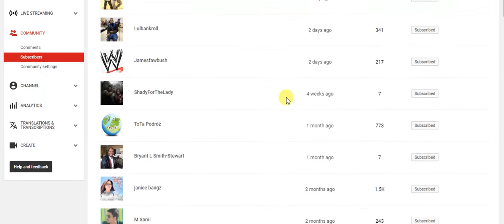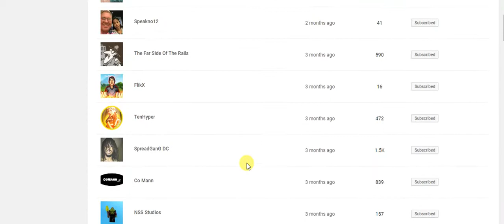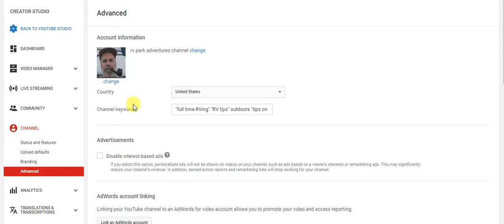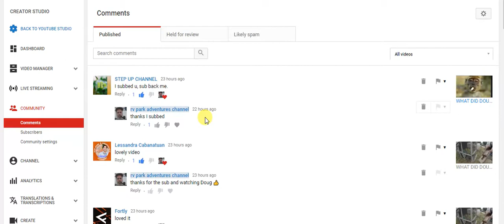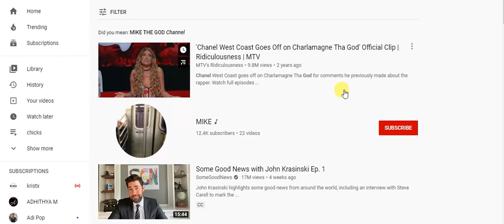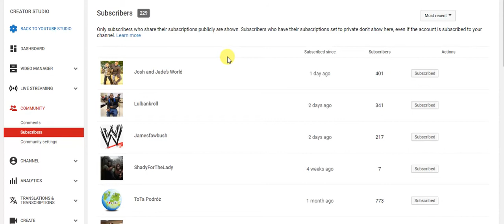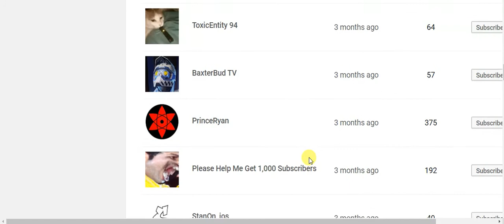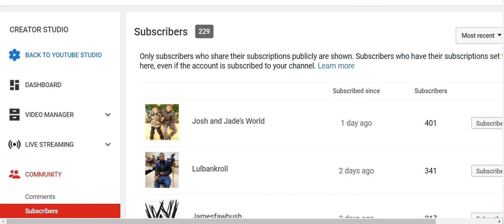WHAT DID DOUG DUE TODAY 04/28/2020 thank you shoutout to my subscribers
hello thank you for stopping by im a full time RVER staying in a west Texas RV PARK doing up loads on full time RVing the good and bad and sharing RV tips wild life and the good and bad and having fun please subscribe and like and share my videos